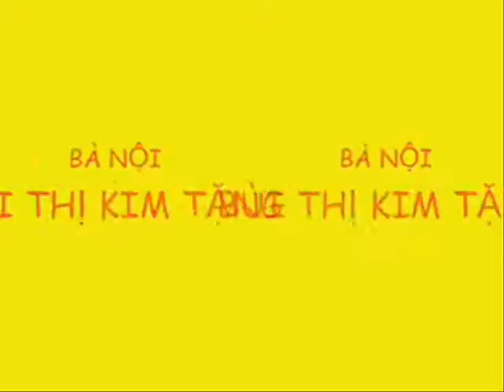NGUYỄN NGỌC THANH TRÚC 20-02-2010A